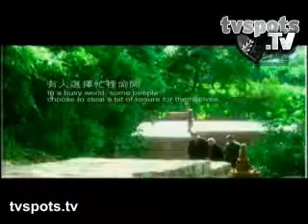buddhist compassion relief tzu chi foundation taiwan - filial piety